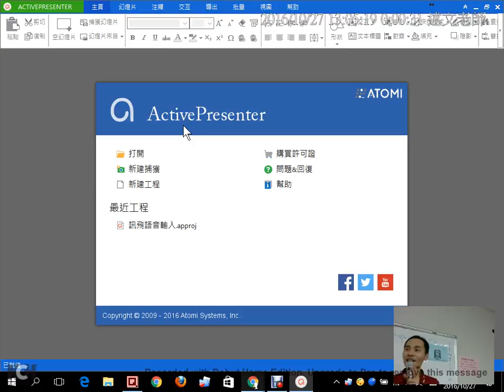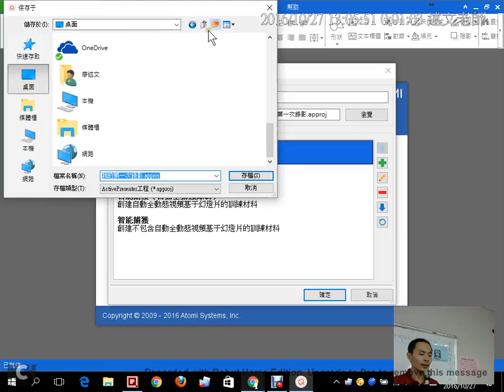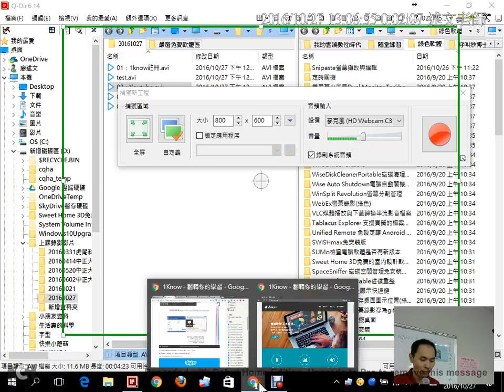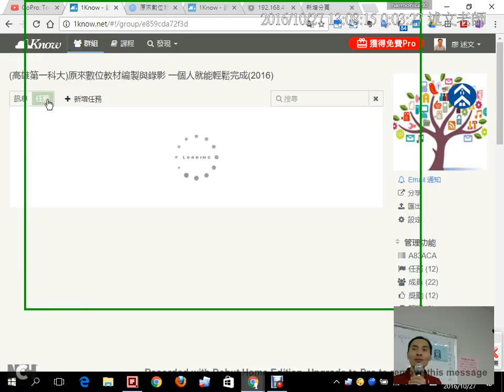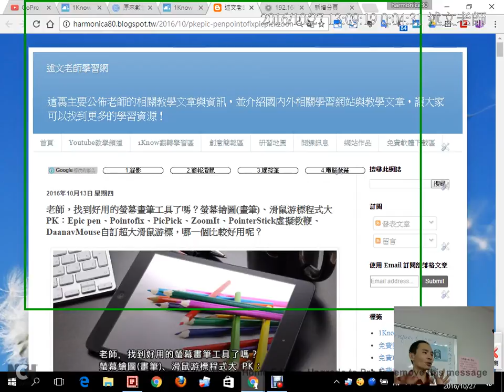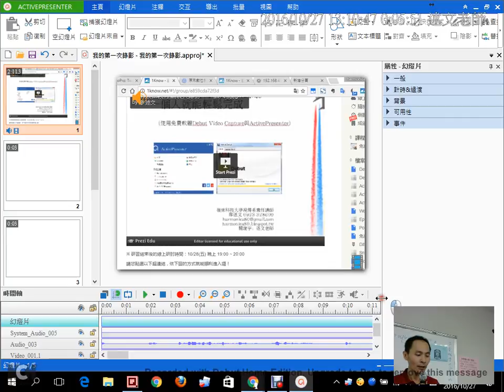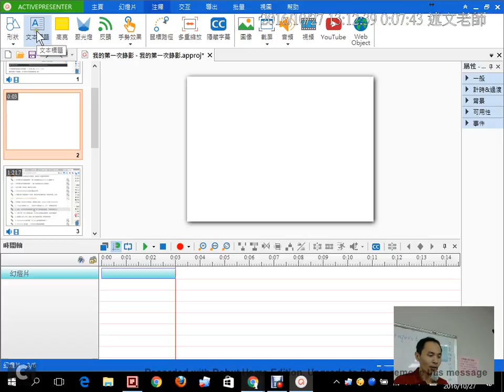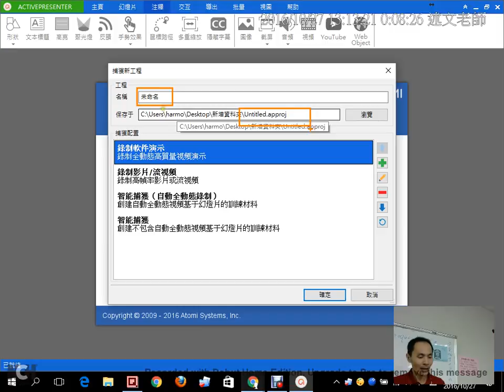04：ActivePresenter基本操作與螢幕錄影實際操作